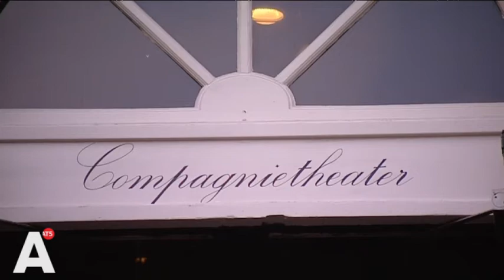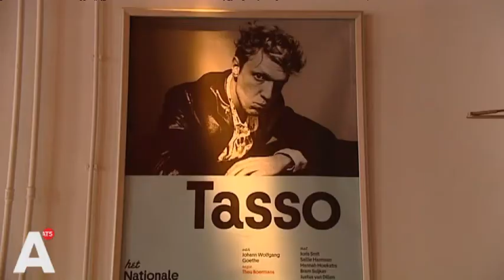Verbouwd Compagnietheater klaar voor verse start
Na een hele zomer in de stijgers is het Compagnietheater aan de Kloveniersburgwal weer klaar voor een verse start. Lees verder